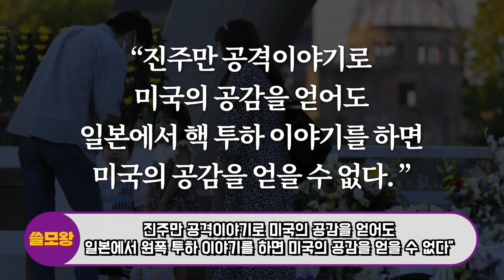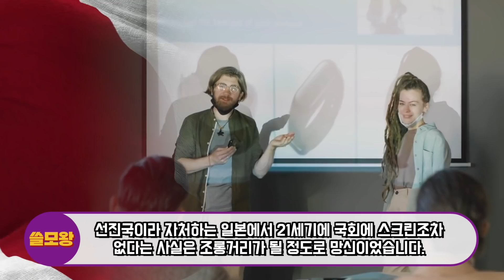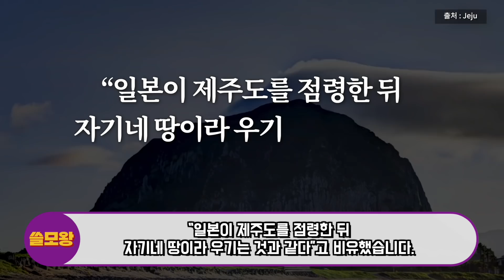미 의회 뒤집어놓은 놀라운 연설에 현재 난리난 일본상황